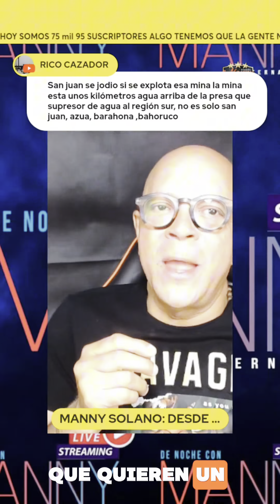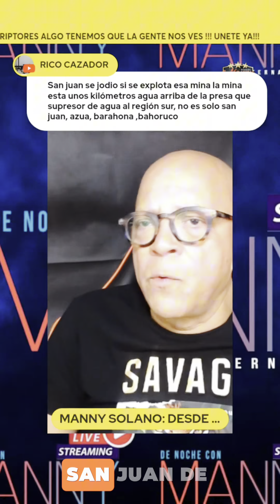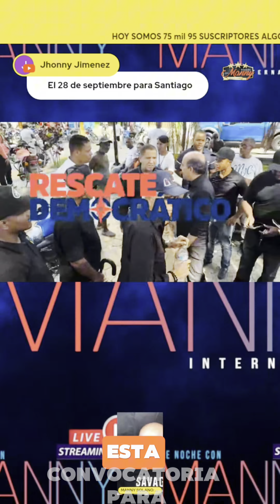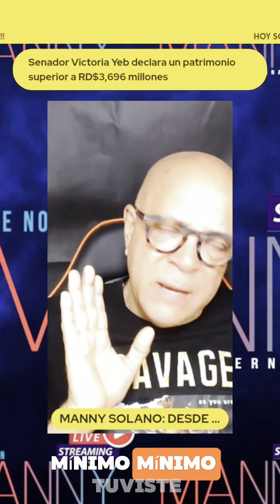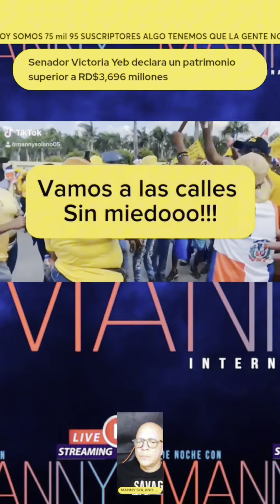De Ultimo Minuto: San Juan de la Maguana tiene sus sicarios listos para acabar con …